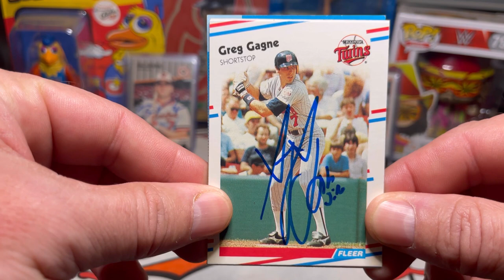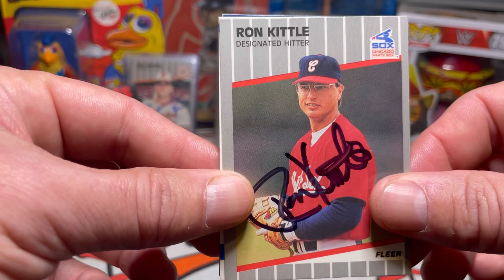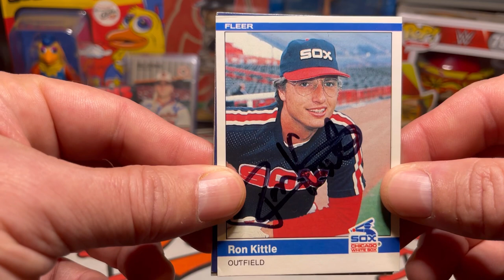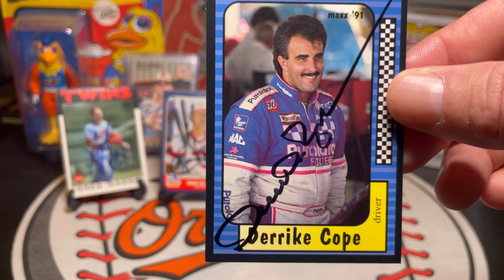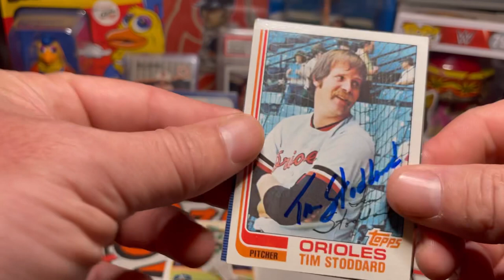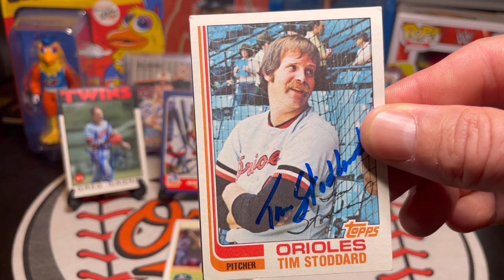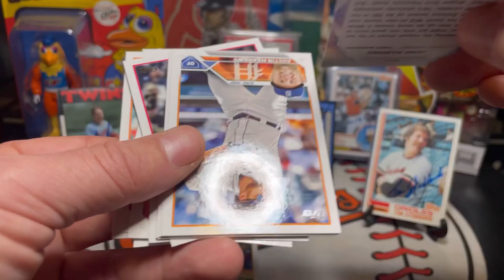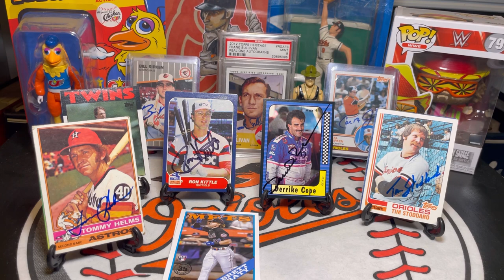Autographs Through The Mail (TTM) Vlog #20 With 2 Rookies Of Year, 2 All-Stars, NASCAR, & 2023 Topps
Greg Gagne
Minnesota Twins

Derrike Cope
Daytona 500 Winner
NASCAR

Tim Stoddard
Baltimore Orioles
San Diego Padres
Chicago Cubs

Tommy Helms
Cincinnati Reds
Houston Astros
Oakland Athletics

2023 Topps Series 1 Baseball Rip